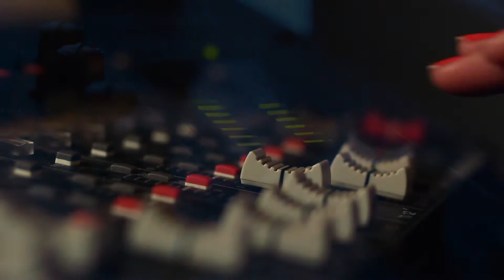¡AHORA! Sebastián Sichel es el quinto invitado de "Voto40: candidatos a través de la música"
El candidato independiente de Chile Vamos conversó en "Voto40" sobre su historia personal, su disgusto por la funas y el apoyo a los músicos chilenos tras la pandemia.